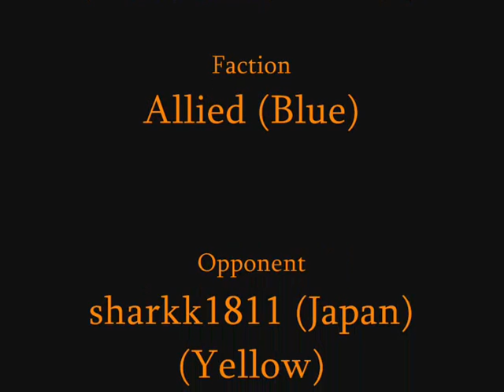C&C Red Alert 3 BETA - G0NE2W4R In-Game Video #2 - Part 4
Last part of C&C Red Alert 3 BETA - G0NE2W4R In-Game Video #2